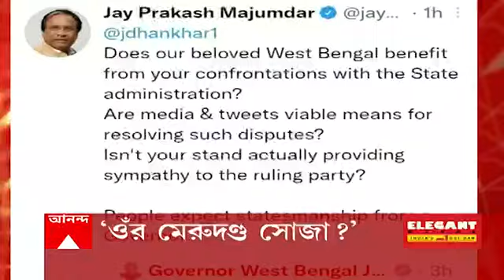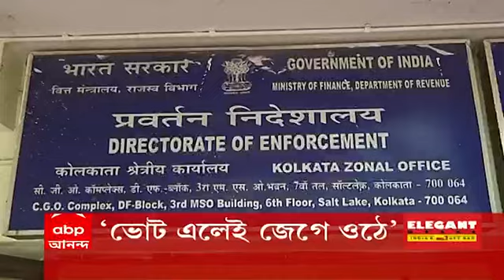Morning Headlines: দার্জিলিং ছাড়া ১০৮ টি পুরসভায় প্রার্থী তালিকা প্রকাশ তৃণমূলের। Bangla News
২৭ ফেব্রুয়ারি ১০৮টি পুরসভায় ভোট। দার্জিলিং ছাড়া প্রার্থী তালিকা প্রকাশ তৃণমূলের। তালিকায় নেই কোনও বিধায়ক। একই পরিবারের একাধিক ব্যক্তিকে সুযোগ নয়। জানালেন পার্থ।

মহেশতলা পুরসভায় বিধায়ক দুলাল দাস, উত্তরপাড়ায় সস্ত্রীক দিলীপ যাদব, বৈদ্যবাটি পুরসভায় চাঁপদানির বিধায়ককে টিকিট তৃণমূলের। পরিবারতান্ত্রিক দল, কটাক্ষ বিজেপির।

প্রার্থী ঘোষণার পরেই জেলায় জেলায় বিক্ষোভ তৃণমূলের একাংশের। ইংরেজবাজার পুরসভার প্রার্থী নিয়ে পিকের সংস্থার বিরুদ্ধে ক্ষোভ কৃষ্ণেন্দুর।

প্রার্থী নিয়ে কাঁথিতে বিক্ষোভ। নির্বাচন কমিটির আহ্বায়কের পদ থেকে পদত্যাগের ইচ্ছাপ্রকাশ মৎসমন্ত্রীর।

প্রার্থী তালিকায় নেই নাম, ক্ষোভে তৃণমূল ছেড়ে কংগ্রেসে যোগ পুরুলিয়ার বিদায়ী কাউন্সিলরের। সোশ্যাল মিডিয়ায় লাইভে কেঁদে ভাসালেন চন্দ্রকোণার তৃণমূল নেতা।

তৃণমূলের সঙ্গে ভোটকুশলী সংস্থার বিরোধ ? ওয়েবসাইট নয়, মমতার অনুমোদিত পার্থ-বক্সীর সই করা তালিকাই চূড়ান্ত। জানাল তৃণমূলের শীর্ষ নেতৃত্ব। পাঠানো হল জেলা সভাপতিদের কাছে।

পুরভোটের প্রার্থী-তালিকা প্রকাশের আগেই রাজপুর-সোনারপুরে তৃণমূল বিধায়ক-টাউন সভাপতি সংঘাত। আলোচনা ছাড়াই তালিকা, অভিযোগ তৃণমূল নেতার। দলবিরোধী কাজ, পাল্টা লাভলি।

ক্লাসে সবাই ফার্স্টবয় হতে পারে না। তৃণমূলের ঠিক করে দেওয়া প্রার্থীকেই সমর্থন করতে হবে। প্রার্থী নিয়ে অসন্তোষ আশঙ্কায় দলীয় নেতা-কর্মীদের বার্তা তৃণমূলের মহাসচিবের।

পূর্ব মেদিনীপুরের পুলিশ সুপারকে মুখ্যমন্ত্রীক ধমক। পুলিশের মেরুদণ্ডে আঘাত। আইএএস-আইপিএসদের সংগঠনকে ট্যাগ করে ট্যুইট রাজ্যপালের।

কার মেরুদণ্ড সোজা মানুষ দেখছেন। রাজ্যপালের বিরুদ্ধে বিধানসভায় প্রস্তাব আনছে তৃণমূল। জানালেন পার্থ। রাষ্ট্রনেতার মতো আচরণ করুন, মত জয়প্রকাশের।

সংবিধান নয়, শাসকের শাসন চলছে। রাজ্য-রাজ্যপাল সংঘাতে কটাক্ষ দিলীপের। কেন্দ্র অথবা রাজ্য চাপে পড়লেই রাজ্য রাজ্যপাল যুদ্ধ যুদ্ধ নাটক হয়। কটাক্ষ শমীক লাহিড়ির।

তামিলনাড়ুর রাজ্যপালের বিরুদ্ধে বিল আটকে রাখার অভিযোগ। রাজসভায় সরব ডিএমকে। বাংলা নিয়ে সরব তৃণমূলও। আলোচনার দাবি না মানায় ওয়াকআউট।